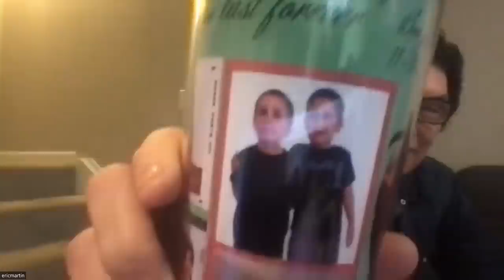Mr. Big Tour 2023 is Confirmed by Eric Martin During Interview Q & A With Fans !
If you like what I do please show it and support with a coffee or small donation as It helps me with gear (lighting, props, audio, video software etc) Ha Ha...Forgot to edit out the last 14 seconds but hey lol / First things 1st. PLEASE SUBSCRIBE !! / why should you ?/ Well other than it is free to subscribe; it also gives me more access to these great musicians lie Eric and the more SUBS I have, the bigger my reach is for these individuals who bring us great music and memories past, present, and future. Anyway with the sales pitch out of the way, Eric and I have another great conversation and interview where he answers fan mail from around the world. The interview is funny and light and groundbreaking as the speculation is over; Mr. Big have agreed to go out on the road together for the first time in many years. The tour will be of the US (hopefully Canada and worldwide) and will commence some time in the New Year.